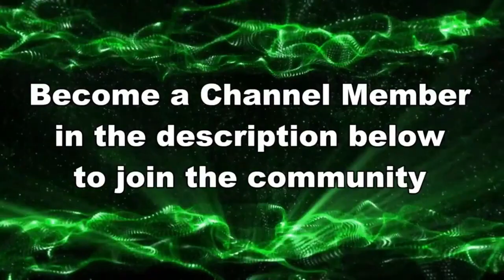I AM IN NEED OF ASSISTANCE Splatoon 3 NEW SEASON Gameplay 2024